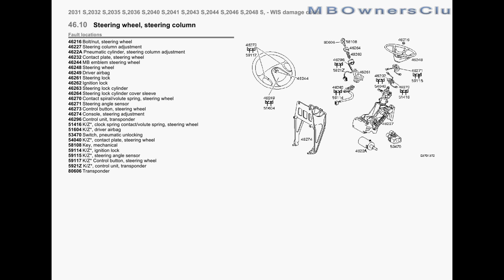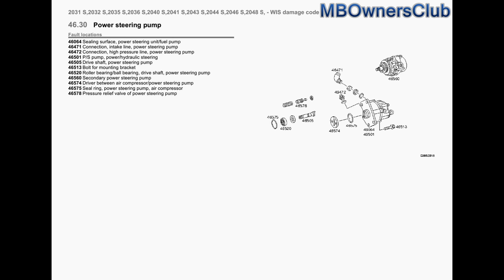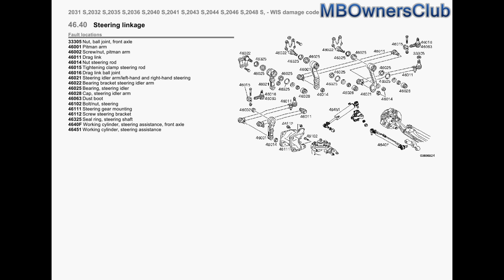Mercedes Benz Actros | WDB 934, Steering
46216Bolt/nut, steering wheel
46227 Steering column adjustment
4622A Pneumatic cylinder, steering column adjustment
46232 Contact plate, steering wheel
46244MB emblem steering wheel
46248Steering wheel
46249Driver airbag
46261 Steering lock
46262 Ignition lock
46263Steering lock cylinder
46264 Steering lock cylinder cover sleeve
46270 Contact spiral/volute spring, steering wheel
46271Steering angle sensor
46273 Control button, steering wheel
46274 Console, steering adjustment
46296Control unit, transponder
51416 K/Z*, clock spring contact/volute spring, steering wheel
51604K/Z*, driver airbag
53470Switch, pneumatic unlocking
54040 K/Z*, contact plate, steering wheel
58108Key, mechanical
59114 K/Z*, ignition lock
59115K/Z*, steering angle sensor
59117 K/Z* Control button, steering wheel
5921Z K/Z*, control unit, transponder
80606Transponder
46104 Support disk, seal boot, steering shaft
46105Seal boot, steering gear
46205 Bolt and nut, steering column
46209 Seal boot, steering shaft
46211 Steering shaft/steering column
46213 Universal joint, steering shaft/steering column
46214 Screw universal joint
46220 Covering, steering column tube
46229 Steering column lining
46237 Cover, steering shaft
46287 Seal boot, universal joint
46325 Seal ring, steering shaft
46492Clamp, seal boot
46216Bolt/nut, steering wheel
46227 Steering column adjustment
4622A Pneumatic cylinder, steering column adjustment
46232 Contact plate, steering wheel
46244MB emblem steering wheel
46248Steering wheel
46249Driver airbag
46261 Steering lock
46262 Ignition lock
46263Steering lock cylinder
46264 Steering lock cylinder cover sleeve
46270 Contact spiral/volute spring, steering wheel
46271Steering angle sensor
46273 Control button, steering wheel
46274 Console, steering adjustment
46296Control unit, transponder
51416 K/Z*, clock spring contact/volute spring, steering wheel
51604K/Z*, driver airbag
53470Switch, pneumatic unlocking
54040 K/Z*, contact plate, steering wheel
58108Key, mechanical
59114 K/Z*, ignition lock
59115K/Z*, steering angle sensor
59117 K/Z* Control button, steering wheel
5921Z K/Z*, control unit, transponder
80606Transponder46104 Support disk, seal boot, steering shaft
46105Seal boot, steering gear
46205 Bolt and nut, steering column
46209 Seal boot, steering shaft
46211 Steering shaft/steering column
46213 Universal joint, steering shaft/steering column
46214 Screw universal joint
46220 Covering, steering column tube
46229 Steering column lining
46237 Cover, steering shaft
46287 Seal boot, universal joint
46325 Seal ring, steering shaft
46492Clamp, seal boot
46303Steering gear housing cover
46314 Seal ring, steering shaft, working piston
46401 Power/hydro steering
46403 Housing cover, power/hydraulic steering
46404O-ring, housing cover
46405 Bolt, cover, steering
46407 Adjusting screw, power/hydraulic steering
46409 Pressure regulating valve, steering
46414 Protection ring
46429 Bearing cap, power/hydraulic steering
46432 Bolt, bearing cap, steering
46443 Steering limiter valve
46474 Connection, high pressure line, steering
46475 Connection, low pressure line, steering
46064 Sealing surface, power steering unit/fuel pump
46350 Steering cylinder, auxiliary steering
46354 Steering angle sensor, rear axle, HZL/EHZ
46355 Control unit, auxiliary steering
46365 Steering angle sensor, front axle, auxiliary steering
46372 Pressure sensor, electrohydraulic auxiliary steering
46377 Release valve, electrohydraulic auxiliary steering
46379 Common valve, electrohydraulic auxiliary steering
46380 Control valve, auxiliary steering
46390 Temperature sensor, auxiliary steering
46501 P/S pump, power/hydraulic steering
46508 Valve unit, electrohydraulic auxiliary steering
46509 Hydraulic control block
46544 Diaphragm reservoir, steering
46581 Filter, hydraulic block
46582 Pressure control valve, steering circuit/monitoring valve, SP201
46583 Pressure control valve, centering circuit, SP041
46584 Throttle valve, electrohydraulic auxiliary steering
46585 Flow regulation valve, electrohydraulic auxiliary steering
46586 K/Z*, hydraulic control block
53469 Pressure switch, electrohydraulic auxiliary steering
54166 K/Z*, steering angle sensor, rear axle, auxiliary rear axle steeri
54862General MIL
5905F k/Z*, steering angle sensor, front axle, auxiliary steering
82888 Switch, steered trailing axle